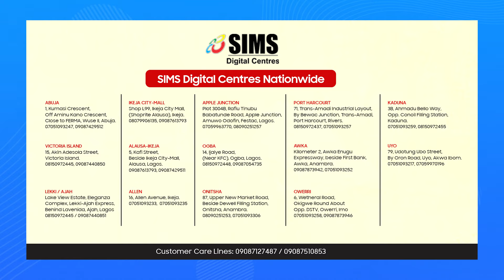Royal Week - SIMS Nigeria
Royal Week is here again!😊😊

5 days to enjoy mouth-watering deals on Royal Electronics!

Shop the best deals of the week now, hurry.

Buy any Royal Electronics and Get another 2 FREE!🎁🎁

Claim this offer at all SIMS Digital Centers nationwide.

Valid from September 27th – October 2nd, 2021.